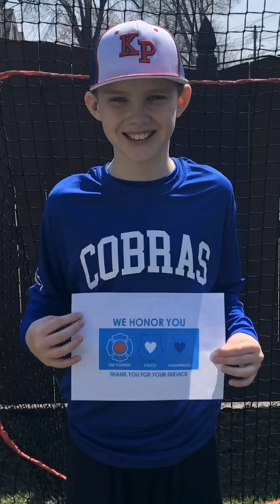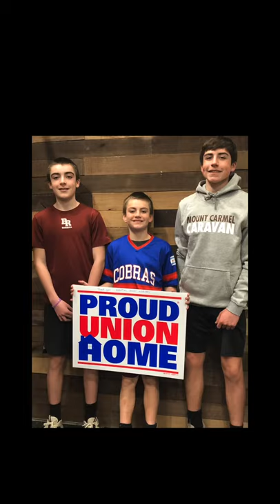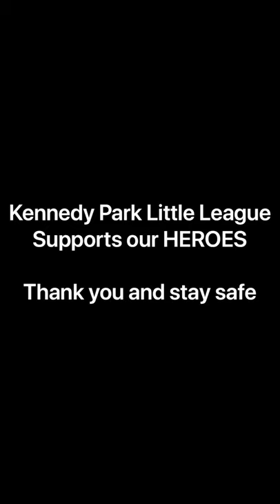Thank You to our Heroes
Kennedy Park LL